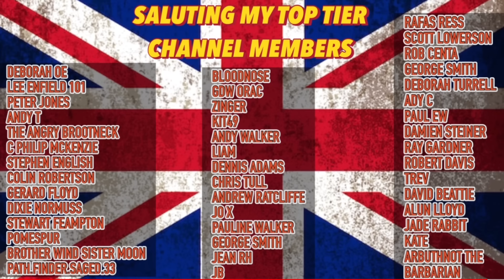Carl Benjamin vs Jess Phillips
ShortsForYou:e.